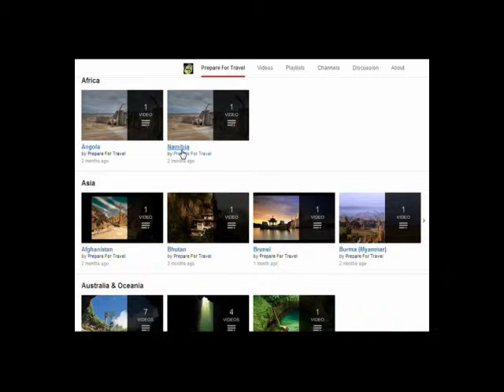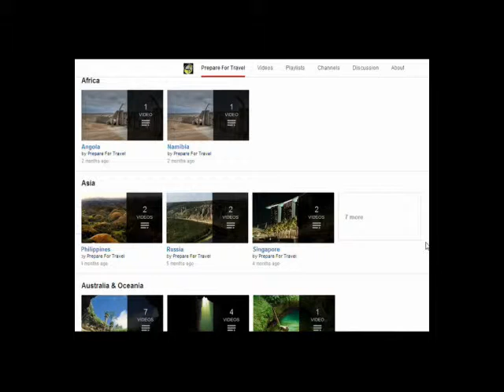Chipitin Waterfalls, Mexico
Located 32 km of the City - Santiago, Nuevo León, Northern Mexico, Mexico.

The gorgeous blue Chipitin waterfalls are ideal for rappelling from more than 200 feet high.

Coordinates:
25°15'51.6"N 100°09'09.3"W